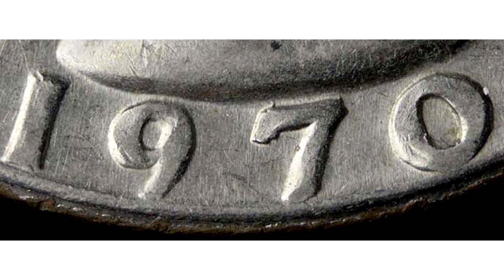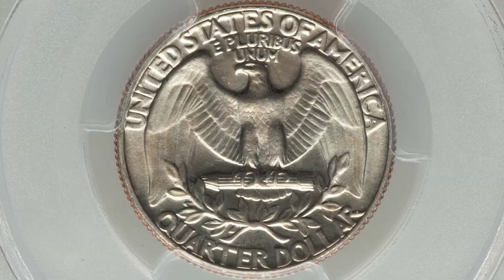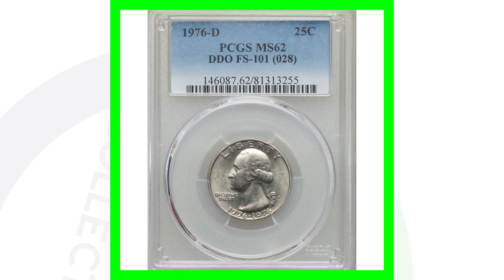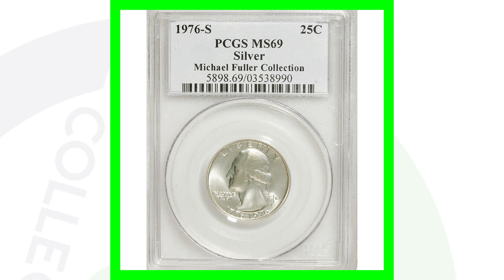1970's Quarters Worth Money!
Welcome to Couch Coin Clips the second channel for Couch Collectibles! I’ve collected rare coins and other rare collectibles since I was a kid. I'm sharing this collecting experience with others through educational videos on YouTube.